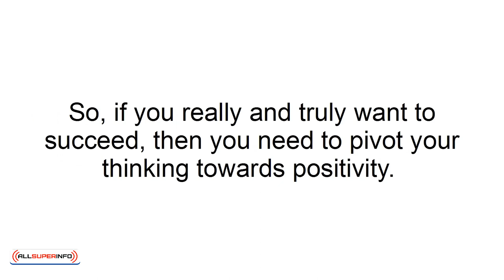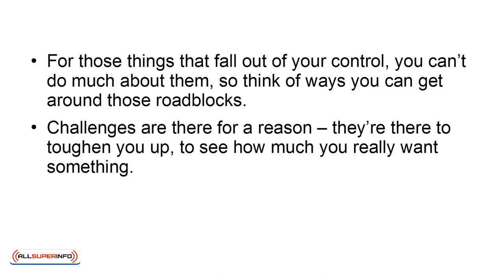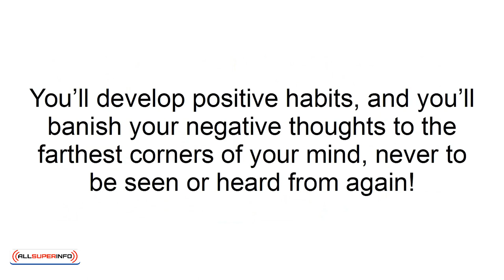06 How Positive Thinking Can Help You Succeed In Life